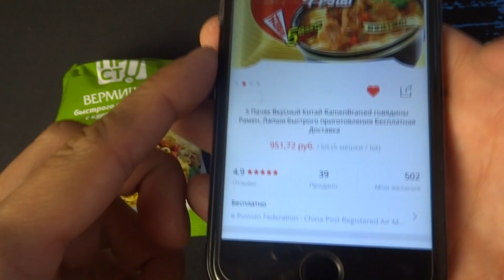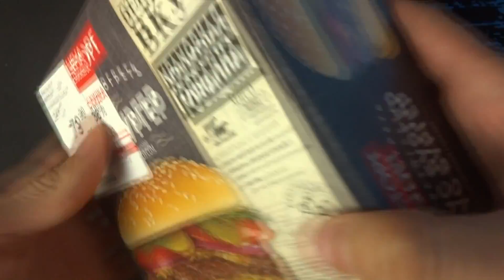СОБОЛЕВ БУРГЕР И ЛАРИН БУРГЕР, ХАЙПАНЕМ НЕМНОЖЕЧКО?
Расширение для браузера (Помощник для Aliexpress)

Всем привет, и сегодня я хотел бы сделать необычное видео, а именно на фоне ларин бургер и соболев бургер сделать обзор на бургер из магазина, ну и если захотите на лапшу быстрого приготовления с алиэкспресс.

По всем интересующим Вас вопросам пишите сообщения ВКонтакте. Так же добавляйтесь в друзья :)